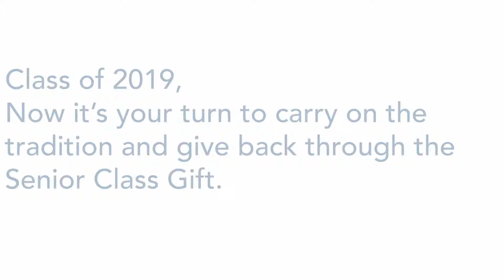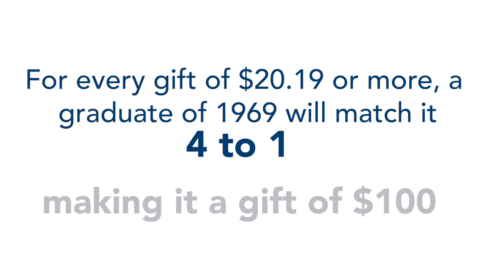2019 Senior Class Gift Giving